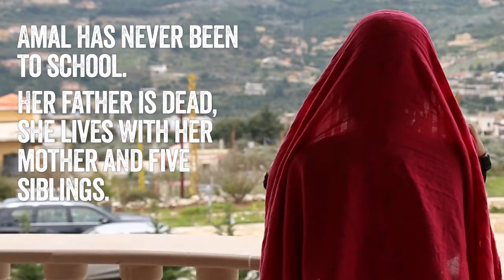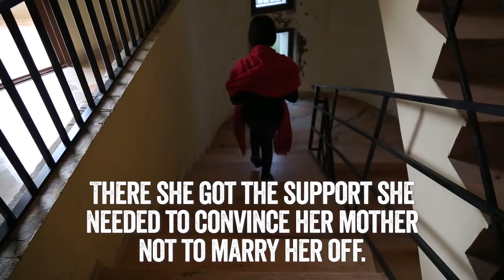Amal (11) vluchtte naar Libanon en werd bijna uitgehuwelijkt | Plan International Nederland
Op een modderige heuvel in een dorp vlak bij Akkar in het noorden van Libanon staat een groepje geïmproviseerde tenten, bedekt met zeil. In een van die tenten woont de elf jaar oude Amal uit Syrië al zes jaar samen met haar moeder en vijf broertjes en zusjes.

‘‘Mijn moeder wilde dat ik trouwde omdat ze geen geld had. Ik wist helemaal niks over de man en zei dat ik niet wilde, want ik was te jong. Ik wilde gewoon naar school’’, vertelt Amal.